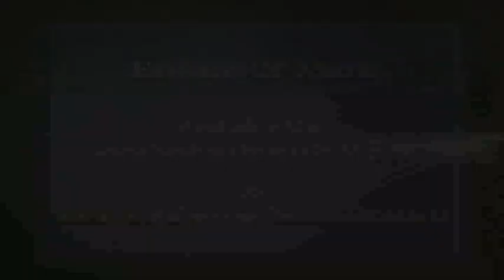Essence of Murli 06-08-2013